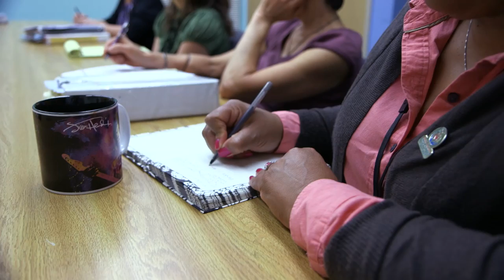Working Together to Keep Kids Safe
Up to 1 out of 8 children in the U.S. will have a confirmed case of maltreatment. Determined to give these children a voice and help physicians make life-saving decisions on their behalf, Michelle Evans, MD, and Dorothy Wilborn, MD, created the Child Abuse Services and Prevention (CASP) program. Watch this video to learn about CASP and Kaiser Permanente’s commitment to building healthy, safe communities.